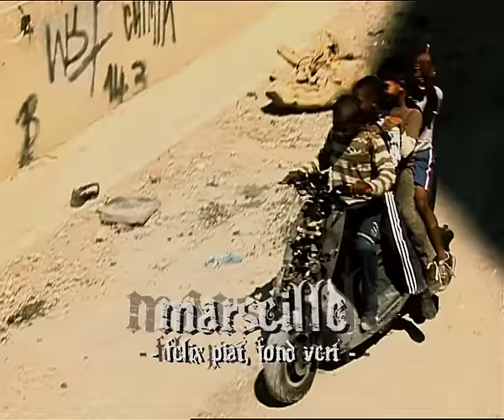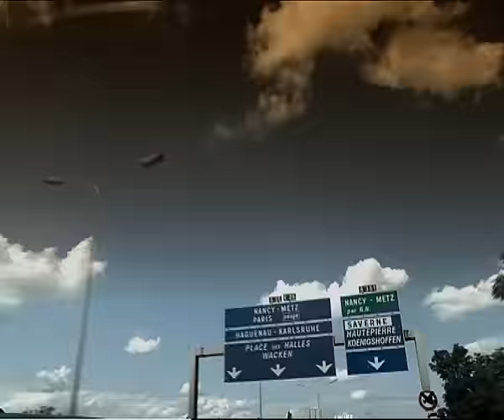Rim'K - L'Espoir Des Favelas (Clip Officiel)